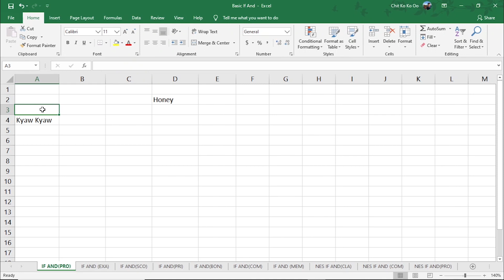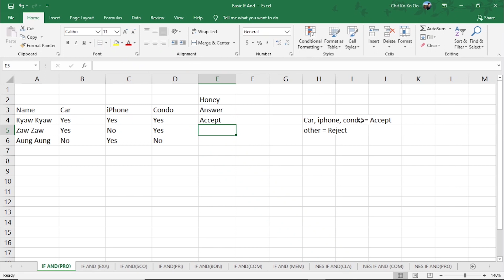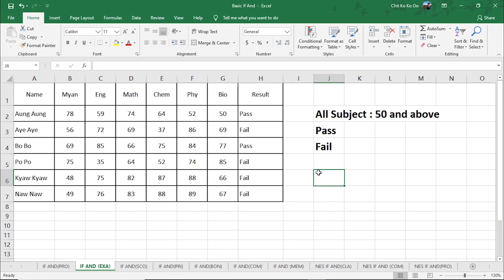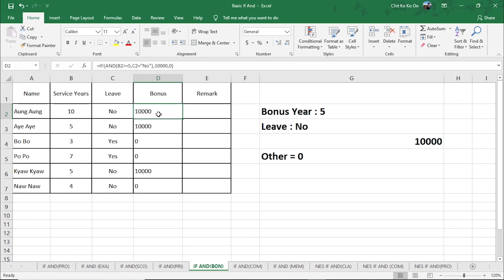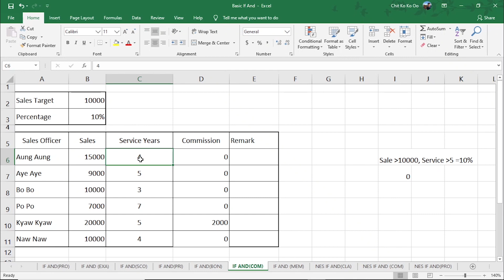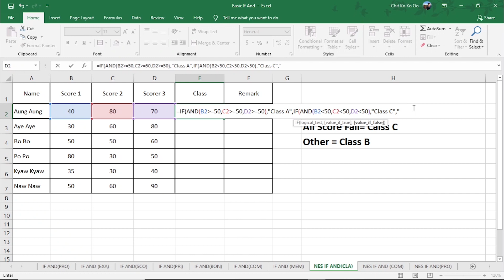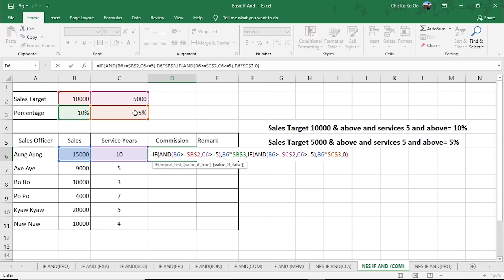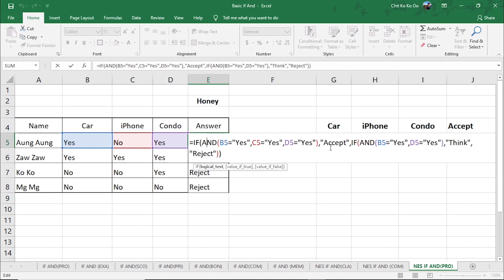Excel If နှင့် And တွဲသုံးနည်း | And | Excel Tutorial | Excel အသုံးပြုနည်း | Experience Sharing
Excel တွင် If And ချိတ်ဆက်အသုံးပြုနည်းကို ဝေမျှထားပါတယ် Experience Sharing ၏ Excel Video သင်ခန်းစာများထဲက လေ့ကျင့်ခန်း သင်ခန်းစာ Excel ဖိုင်များကို ဒီလင့်ခ်